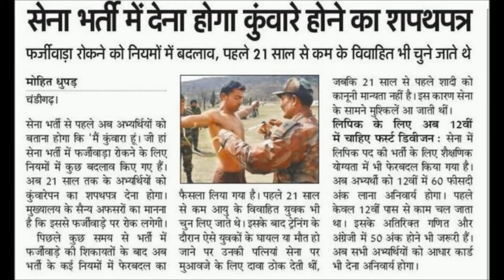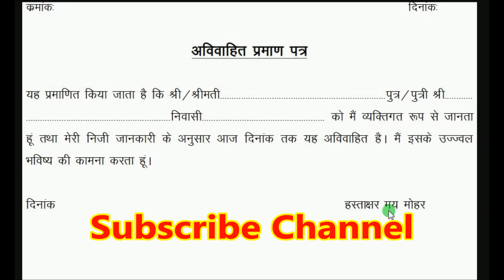Army GD भर्ती में बड़ा बदलाव | Indian Army Un-Married Certificate 2019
Indian Army Un-Married Certificate 2019
Army GD भर्ती में बड़ा बदलाव

Indian Army 2019-20 GD, Clerk, Tradesman, Engineer, Medical Nursing Eligibility Criteria

Official website of Indian army is joinindianarmy.nic.in

army bharti date up
इंडियन आर्मी रैली भर्ती
इंडियन आर्मी भर्ती 2019
आर्मी खुली भर्ती 2019
army bharti 2018-19
आर्मी भर्ती की जानकारी लखनऊ 2019
आर्मी रैली भर्ती 2019
आर्मी रैली भर्ती कानपुर 2019
The Indian Army is the land-based branch and the largest component of the Indian Armed Forces. The President of India is the Supreme Commander of the Indian Army, and it is commanded by the Chief of Army Staff, who is a four-star general.

qualification for indian army officer.
इंडियन आर्मी भर्ती 2018 19
आर्मी रैली भर्ती जबलपुर 2017-18
इंडियन आर्मी 2019
आर्मी भर्ती की जानकारी लखनऊ 2018